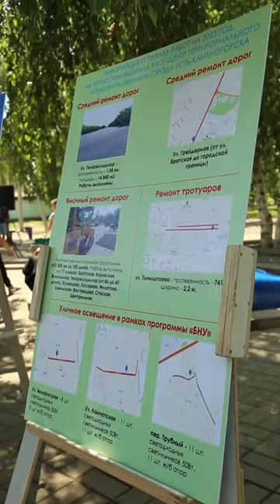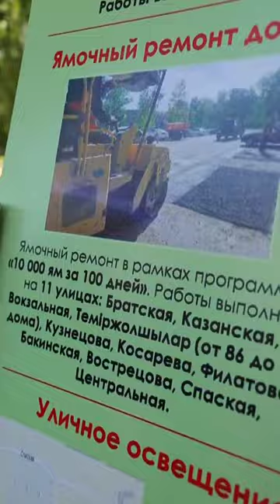Өскеменде Грейдерная көшесінде жол жөндеу жұмыстары басталды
Защита ауданының тұрғындарымен кездесу өтті.

Алдағы іс-шараларды белгілеу үшін шағын аудандағы негізгі мәселелерді бірге талқыладық.

Қазіргі уақытта Теміржолшылар көшесінде асфальт ауыстыру жұмыстары аяқталып қойды. Дәл осындай жұмыстар Грейдерная көшесінде басталды.

Сонымен қатар, Тынышпаев көшесіндегі екі учаскеде тротуар жасалып жатыр. Одан бөлек, Белорусская, Камчатская көшелері мен Трубный тұйық көшесін жарықтандыру жоспарланған.

Прошла встреча с жителями мкр. "Защита". Вместе обсудили ключевые проблемы в микрорайоне, чтобы наметить дальнейшие мероприятия.

На данный момент уже завершена работа по замене асфальта на улице Темiржолшылар. Такая же работа начата на Грейдерной.

Параллельно проводим обустройство тротуаров на двух участках Тынышпаева. Также запланировано обустройство освещения на улицах Белорусской, Камчатской и в переулке Трубном.